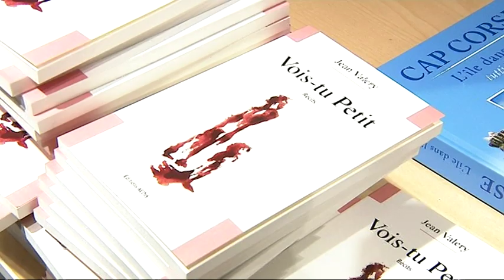Jean Valery, auteur de Vois-tu Petit.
Jean Valery signe son deuxième ouvrage, Vois-tu Petit, aux éditions Aedis. Un recueil d’images à découvrir au fil de 127 récits entre poésie, philosophie et humour.

Intervenants - Jean Valery

Equipe - François Albert Bernardi